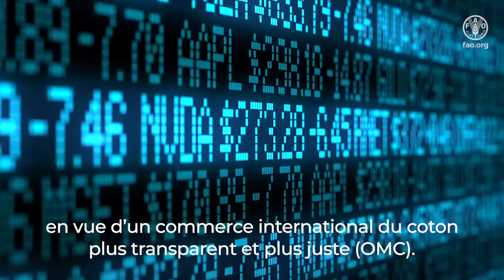Le coton: tisser ensemble un avenir meilleur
Plus qu’un simple textile, le coton est une culture et une façon de vivre pour des centaines de millions de ménages dans le monde.
Le coton procure des emplois et des revenus à des millions d’individus au cœur de la chaîne d’approvisionnement.
Si 80 pour cent du coton est destiné au secteur de l’habillement, toute la plante peut servir à la production d’alimentation humaine et animale, et d’énergie.
Les divers usages du coton créent des opportunités à forte valeur pour les petits exploitants, les femmes et les jeunes renforçant ainsi les moyens d’existence tout en contribuant à la sécurité alimentaire.
Avec nos partenaires, nous ne ménageons aucun effort pour rendre la culture du coton plus compétitive.
Pour une industrie du coton prospère:
• Nous soutenons les petits écosystèmes commerciaux et les technologies innovantes (FAO).
• Nous favorisons les pratiques agricoles durables et stimulons l’emploi (CCIC).
• Nous travaillons aux côtés des producteurs pour ajouter de la valeur, créer des emplois, et réduire les effets du changement climatique (CCI).
• Nous améliorons les moyens d’existence des agriculteurs en consolidant les chaînes de valeur, la valeur ajoutée et le commerce du coton (CNUCED).
• Nous supervisons la réglementation des échanges mondiaux, en vue d’un commerce international du coton plus transparent et plus juste (OMC).
Ensemble nous célébrons la Journée mondiale du coton, renouvelons notre engagement envers cette ressource précieuse et réaffirmons son role dans la réalisation des Objectifs de développement durable de 2030.